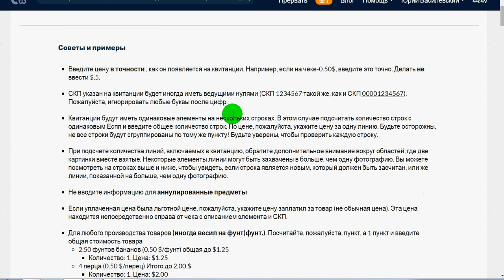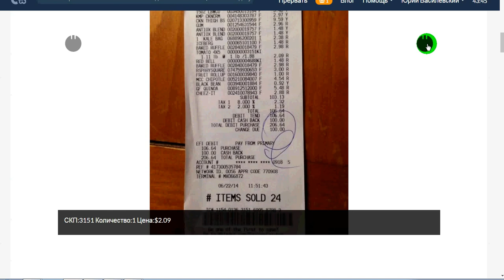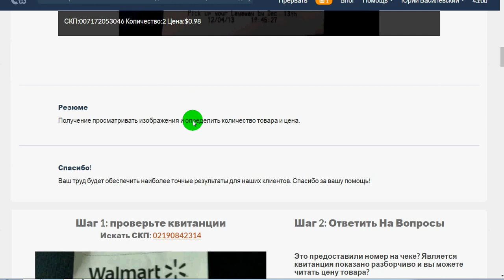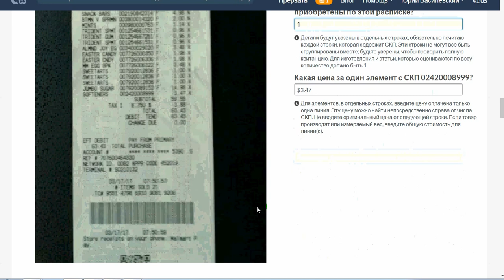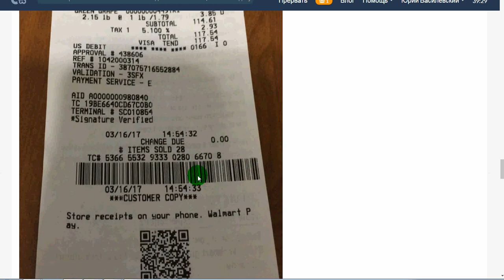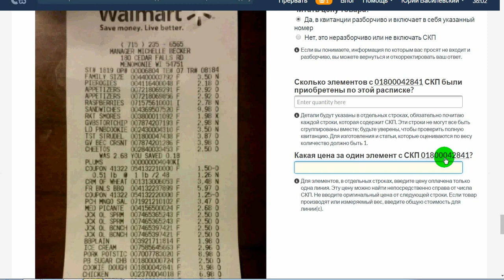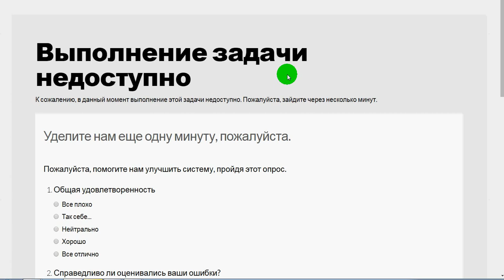Find The Quantity And Price For Items. (Walmart)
Зарабатываем деньги на выполнении не сложных задач. всем желающим заработать ссылки для регистрации на сайты по выполнению оплачиваемых заданий: